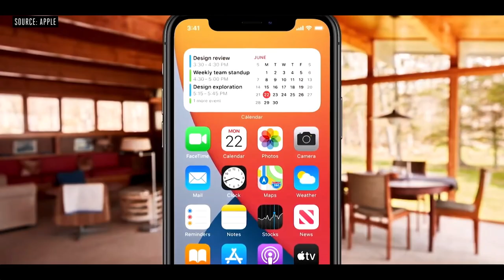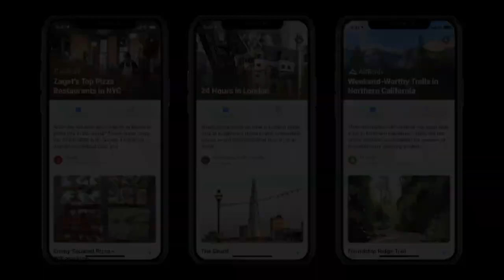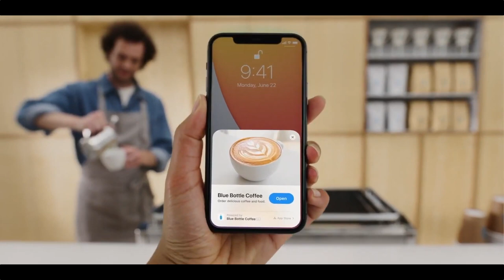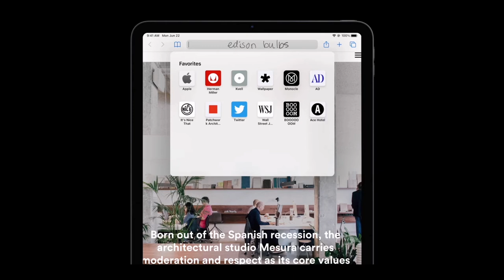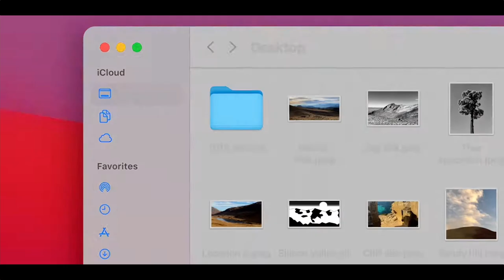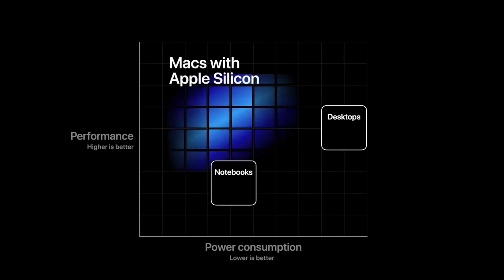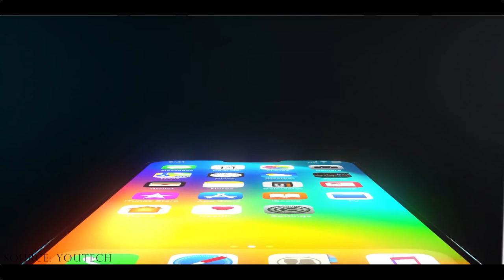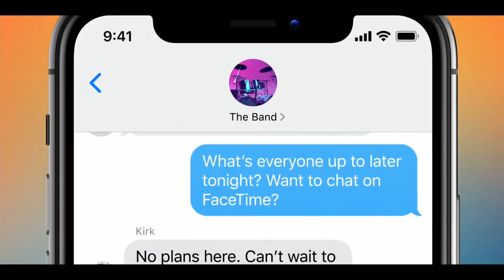سلاح Apple السري⁦🍎وسحب الجيف أوي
آبل هتكتسح العالم بالي بتعمله والوقتي هتقدر تشتري iphone 12

16/7 آخر معاد للمسابقة غداً الخميس
الساعة السابعة بتوقيت مصر
 بتوقيت السعودية والعراق الساعة الثامنة
وبتوقيت تونس الساعة السادسة

Timestamps:
0:00 Intro
1:00 iOS 14
4:50 iPadOS
6:45 WatchOS
7:28 MacOS Big Sur
11:40 The apple silicon
9:38 Iphone 12 lineup
12:37 Giveaway
13:27 Comments
14:00 Outro

:(تبعوني)